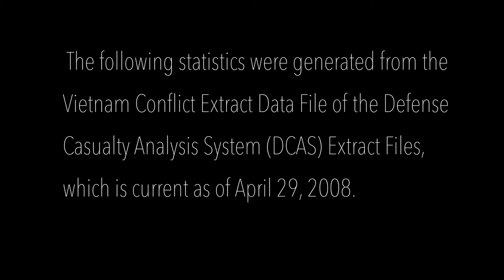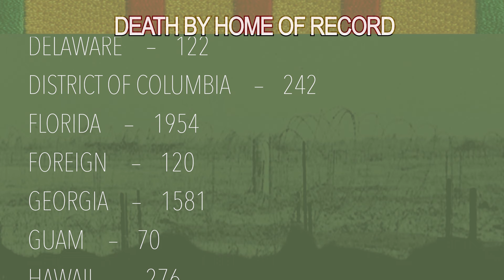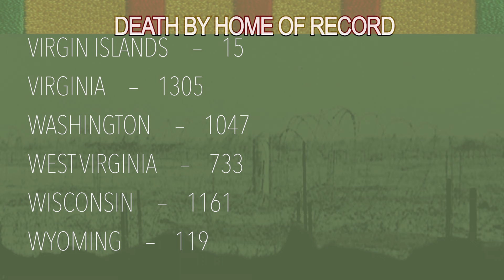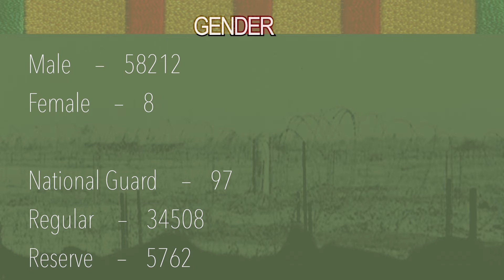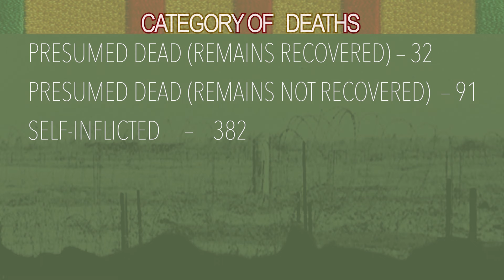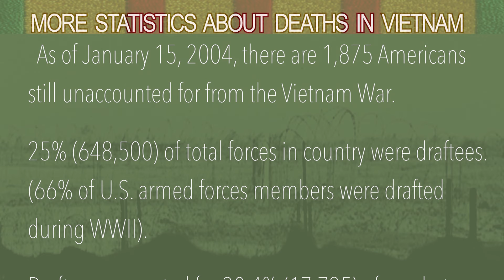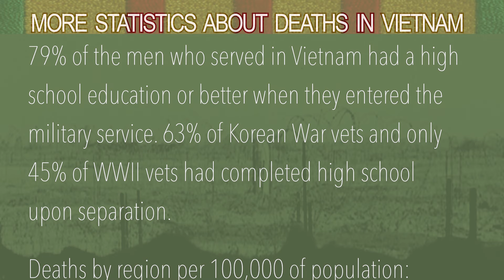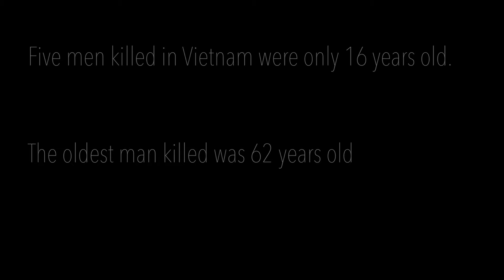James kimo Williams - A Veterans Lament (ft. Stravinsky String Quartet)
Vietnam Veteran James Kimo Williams developed and created "Statistics Of Those Who Died," a video that scrolls statistics of American military service members who died due to their service during the Vietnam War. Kimo states that "we should all be cognizant of those who lost their lives in service to country. I want to create a visual representation of those statistics, allowing the viewer to emotionally connect to the consequences of War.